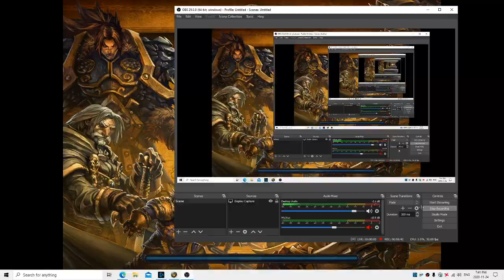World Of Warcraft Huge Pvp Battleground Gameplay Shadowlands